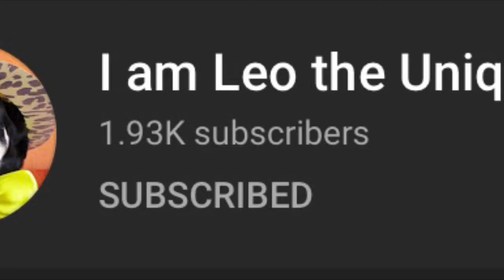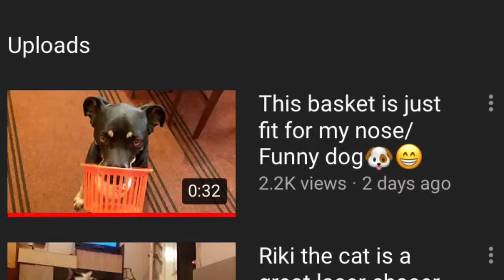FOX FRIEND SHOUTOUT #46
In Today’s video I do a shoutout #46 for my friend
I am Leo the Unique!
You can become his friend here

SEE THE PLAYLIST (sort oldest first) FOR VIDEOS THAT ARE EVERY BIT AS GOOD AS ANYTHING I WOULD UPLOAD TOMORROW!!  Be the FIRST to see them!
Smiles Guaranteed!

Music “Run FOX Run”
composed and performed Zeb Doz especially for me!
You can see his other performances here

March 2020

This channel is about my antics, my favorite things in the world are BALL, food, and my MaMa, my Subscribers, my Viewers!
I am a smart and cute as I look 5 year old Male Corgi/Chihuahua mix dog who is very happy and likes to have fun playing! I was a stray puppy til MaMa rescued me on May 10, 2015...i was 7 months then.

We appreciate your support and helping us get to the 1K milestone! We look forward to 2,000!